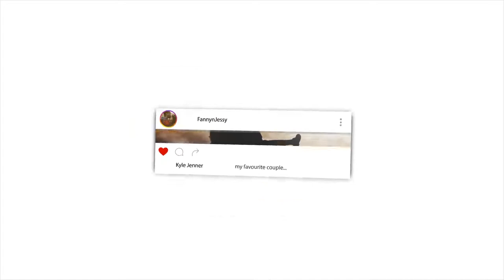Islamic Love Before Wedding – Dr Zakir Naik REACTION VIDEO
📖 REACTION DEFINITION:

. re·ac·tion
rēˈakSH(ə)n/
noun

Fanny&jessy
Haspolat-lefkosa,via mersin 10,Turkey (cyprus international university)
mersin, turkey,99010